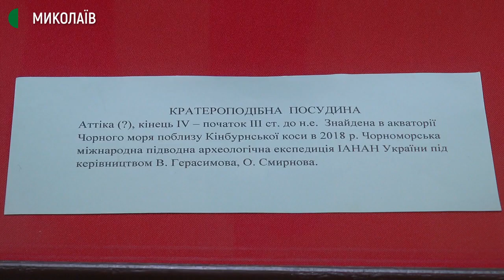Миколаївські археологи розповіли про амфору віком у 2 500 років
У Миколаївському обласному краєзнавчому музеї експонують кратероподібну посудину, якій близько двох з половиною тисяч років.
Підняли артефакт з дна Чорного моря в районі Кінбурнської коси у 2018 році.
Наразі амфора внесена до державного музейного фонду і має свій паспорт.